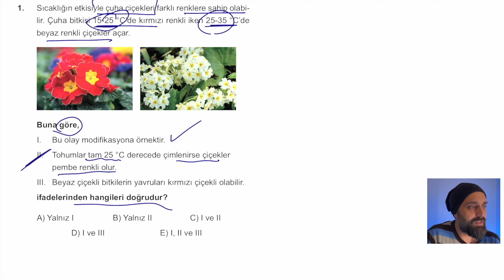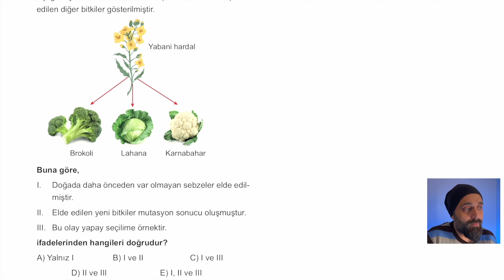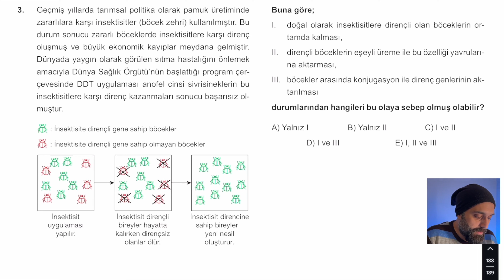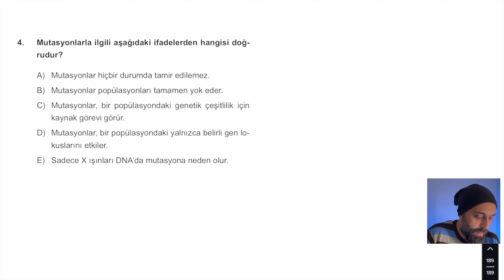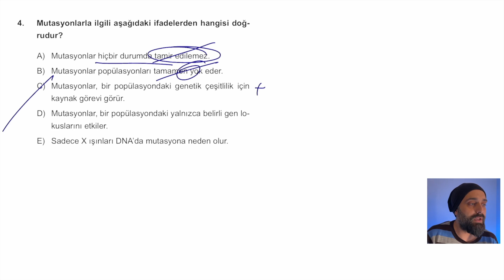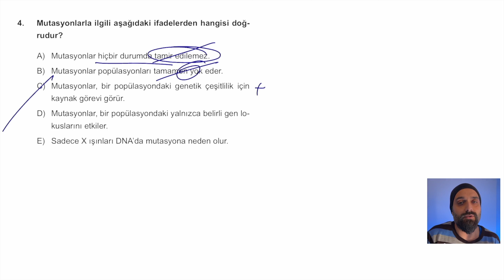AYT Biyoloji Soru Bankası Çözümleri | Sayfa 208| 2024 Tayfa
🟡⚫️Çözümler:
00:01 Soru 1
01:12 Soru 2
02:13 Soru 3
03:44 Soru 4